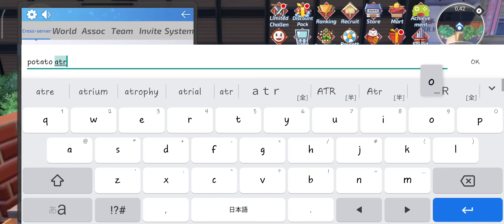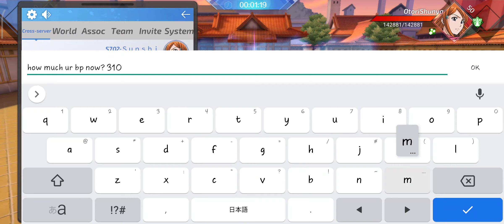[Bleach Mobile 3D] Inner Selection ~ August 06